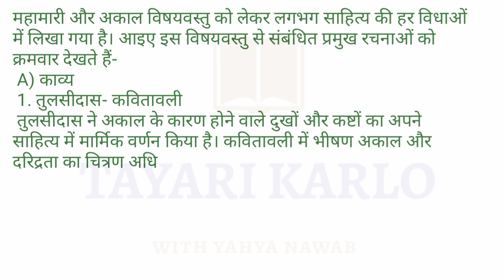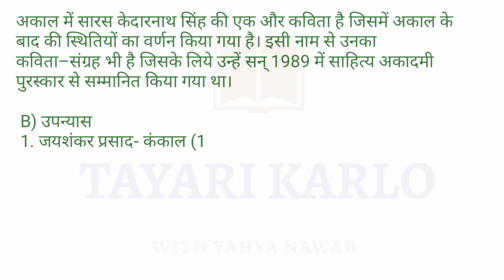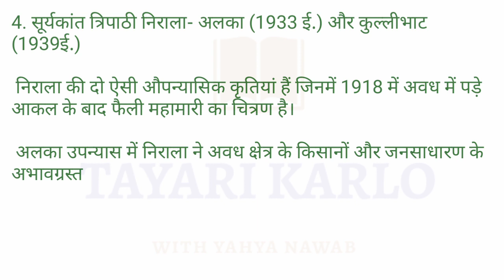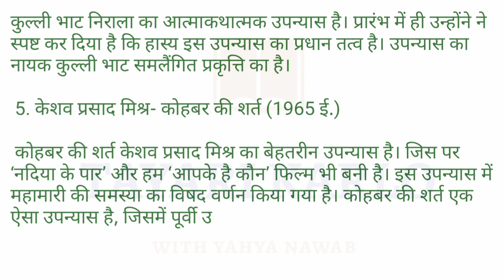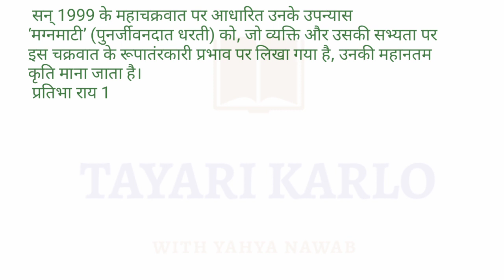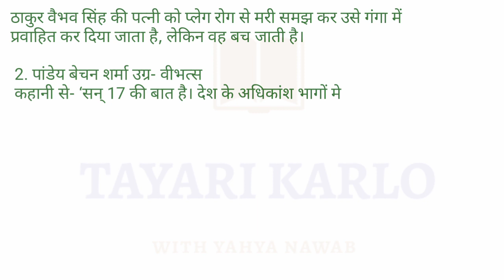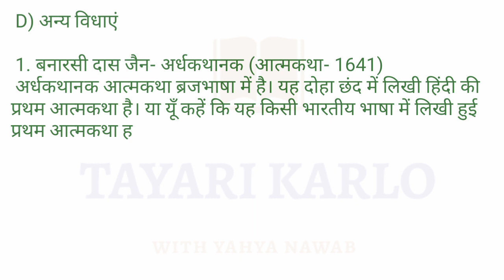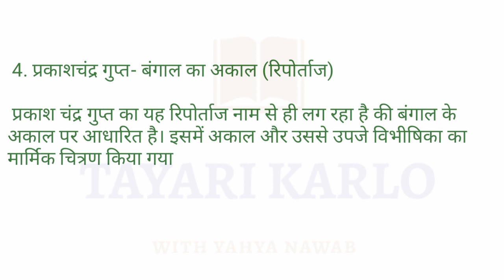महामारी पर आधारित रचनायें | hindi ki important rachnayen | hindi sahitya important question answer